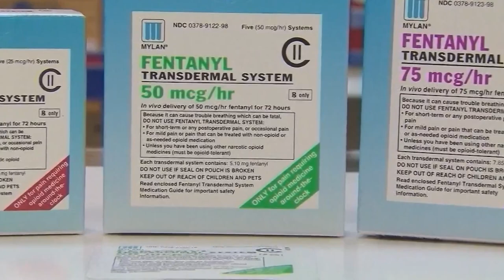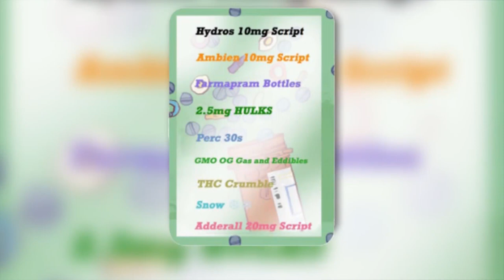Dr. Laura Berman, husband speak out with warning after son dies of drug overdose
OWN host Dr. Laura Berman and her husband Sam Chapman are speaking out after the death of their 16-year-old son from an apparant drug overdose.